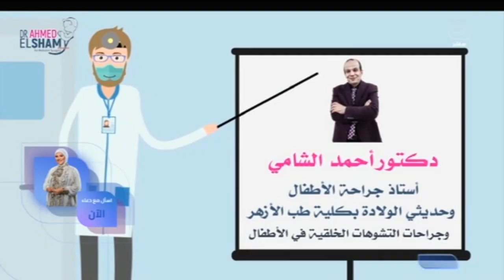اسأل مع دعاء | الإثنين 27 يونيو 2022- ثم لتسألن يومئذ عن النعيم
اسأل مع دعاء - الإثنين 27 يونيو 2022 - الحلقة الكاملة
تناقش دعاء فاروق في حلقة اليوم  .ثم لتسألن يومئذ عن النعيم
الصلاة أول ما يُسئل عنه المسلم عن أعماله و"الـ ـدماء" أول ما يُقضى عن حقوق العباد !
الشيخ محمد أبوبكر يحـ ـذر  لعبة الـ 99   لعبة يتقنها الشيطـ ـان لإغـ ـواء البشر وهى السبب فى الحزن
اسال مع دعاء | اجعل الخير طريقك الى الجنة - لقاء جمعية البر والتقوى المصرية
معلومات مهمة للأمهات .. إزاى تعرفى إن طفلك محتاج تدخل جـ ـراحى مع أ.د أحمد الشامى